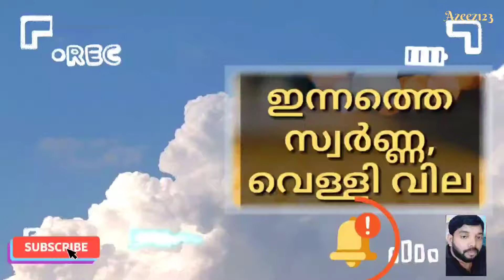Gold rate today kerala